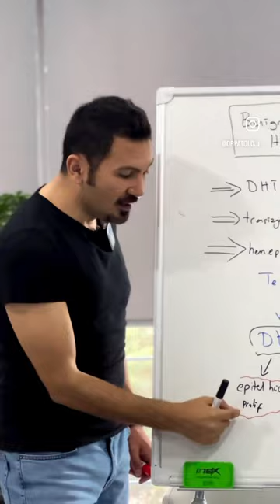Benign Prostat Hiperplazi